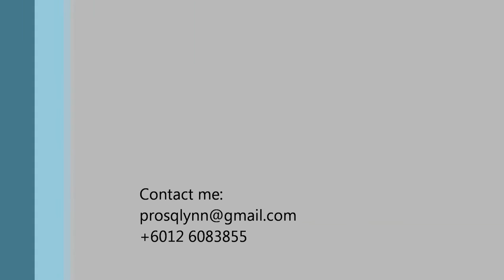Personal Video Profile Resume by HakemNJ ft Wiz Khalifa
UPM CEL 2106 goodluck guysss...Hahahaha